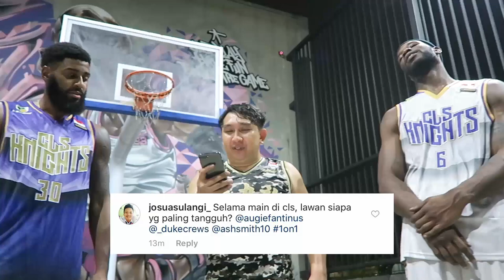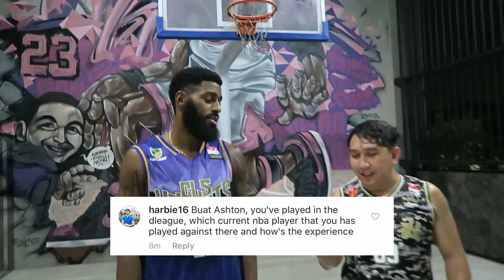Lawan 2 Sekaligus Duke Crews & Ashton Smith?? SIAPA TAKUT!